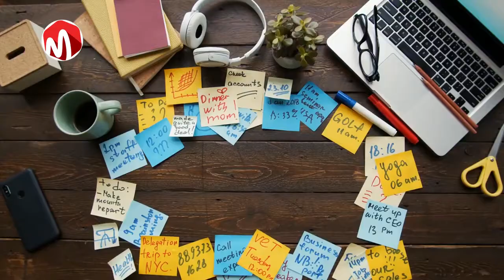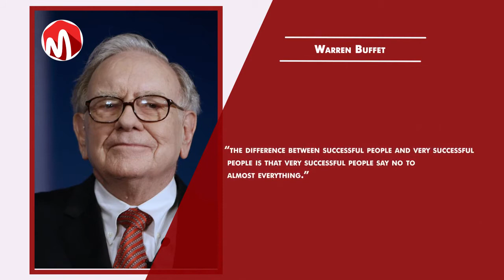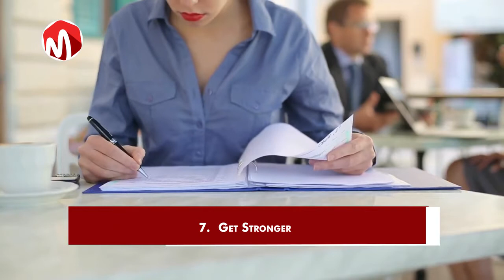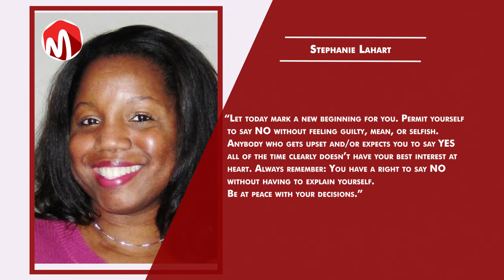8 Powerful Reasons Happy People Say No More Often